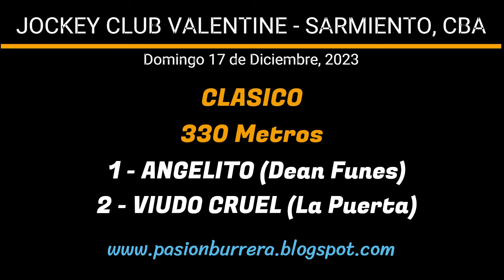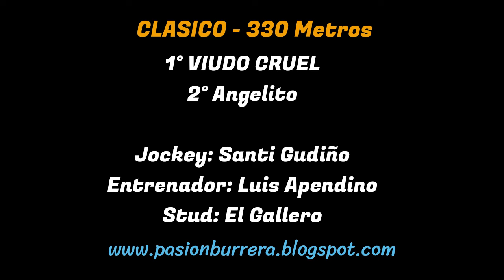VIUDO CRUEL: JOCKEY CLUB VALENTINE - SARMIENTO, CORDOBA (17-12-2023)